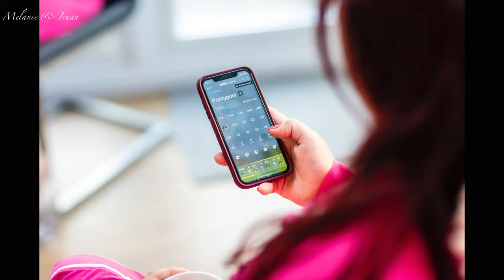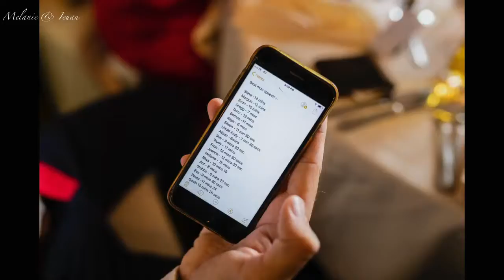The Old Barn Wedding | Melanie + Ieuan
The Wedding Slideshow of Melanie and Ieuan at The Old Barn in Newport